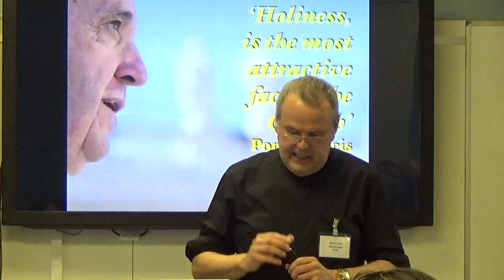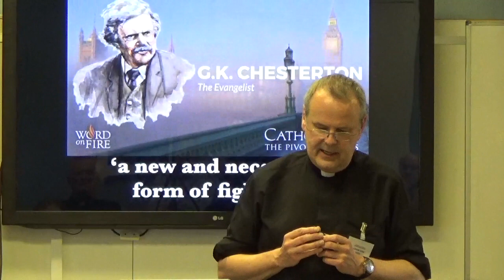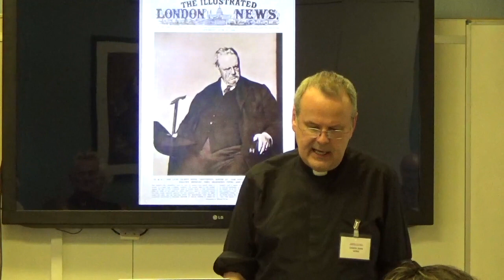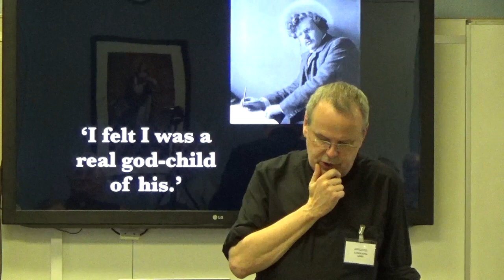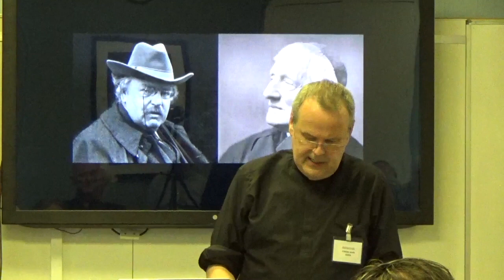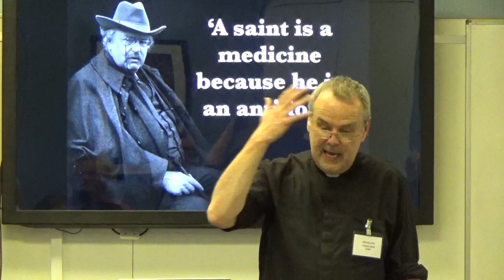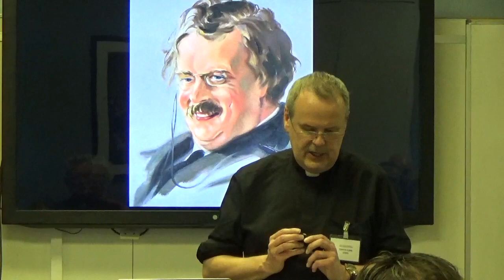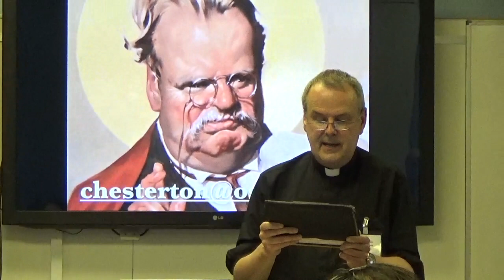Gilbert Keith (GK) Chesterton with Canon John Udris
G K Chesterton lecture by Canon John Udris. Part of the 50th anniversary celebrations at the Centre for Catholic Formation (Archdiocese of Southwark)